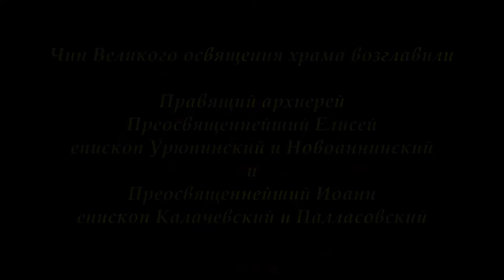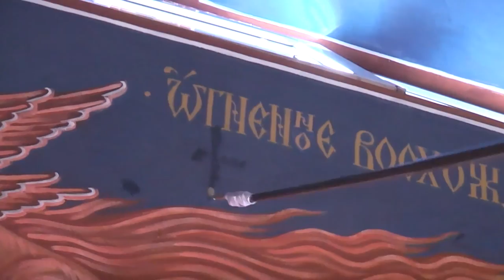Усть-Медведицкий Спасо-Преображенский женский монастырь. Освящение храма Преображения Господня.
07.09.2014г. К торжеству освящения храма Преображения Господня в Усть-Медведицком Спасо-Преображенском женском монастыре очень  тщательно готовились: не только храмы, но и вся территория обители выглядят особенно празднично, светло и уютно. Трудами Матушки игумении Георгии и сестер обители каждый уголок монастыря согрет любовью и заботой. Кажется, что на этой святой земле Бога славят не только люди, но и птицы, и деревья, и цветы, и даже камни, которые украшают склоны в стройном порядке. В текущем году Усть-Медведицкий монастырь празднует свое 362-летие.
Нынешнее монастырское торжество, хотя и кажется более скромным по сравнению с освящением Казанского собора, все-таки явилось весьма привлекательным для простых людей, которых было не меньше, чем 2 года назад (в 2012году монастырю исполнилось 360 лет). Многие с нетерпением ждали освящения храма, трудились в монастыре, готовы были терпеть даже неудобства – только бы быть на этом чудесном празднике. Господь помог, и Матушке игумении Георгии удалось снова пригласить певчих из Киева, которые своим профессиональным пением, по общему впечатлению, весьма украсили торжество освящения.
В этот праздничный день всем монастырским богомольцам, паломникам, туристам, зевакам был открыт доступ к значительной части территории обители. Это стало возможно благодаря помощи нарядов полиции и казачьих подразделений, которые в течение дня следили за порядком. Из-за небольших размеров храма большинство богомольцев находилось на улице, на просторной площади, по краям которой, заботами Матушки игумении Георгии, была поставлена целая цепь лавочек для желающих присесть. Пение было слышно даже на большой монастырской колокольне, находящейся над Святыми вратами монастыря. Непосредственно в освящении храма и богослужении принимали участие правящий архиерей епископ Урюпинский и Новоаннинский Елисей, епископ Калачевский и Палласовский Иоанн. По прибытии архиереев, освящение длилось около 40 минут, и завершилось общим крестным ходом вокруг храма, сугубыми архиерейскими молитвами и торжественным входом в новоосвященный храм. Первая Литургия в Преображенском храме обители закончилась около 13 часов дня, и для причащения народа священнослужителями было изнесено из алтаря 5 чаш. Не смотря на довольно жаркий день и на необходимость для многих стоять, площадь перед храмом была заполнена народом. За столами в трапезной под открытым небом богомольцы не умещались, стояли рядом, сидели на траве, но еды, слава Богу, хватало на всех.

категория 16+